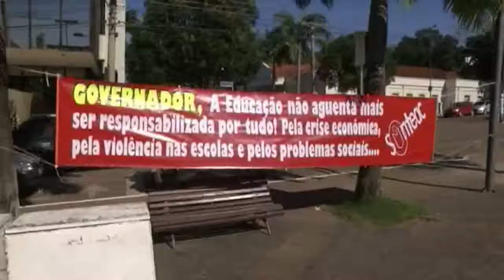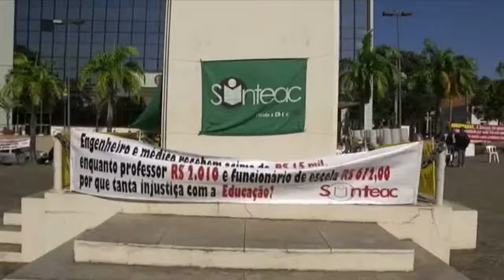Amazônia News | Professores entram em greve no Acre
Professores da rede estadual entram em greve no Acre